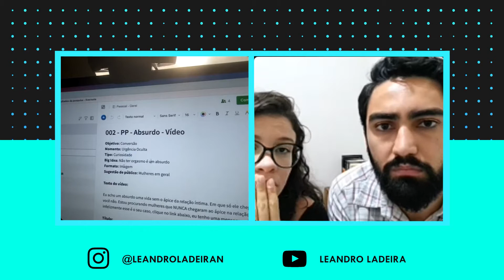Ep. 129 - Você desenvolve seu método desde que nasceu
No episódio de hoje, Leandro Ladeira conversa com o casal Lucas Monteiro e Karina, que é professora de yoga e meditação. Juntos, então prestes a colocarem seu produto no perpétuo.

Na fase de concepção do produto, a maior dificuldade dos dois é conseguir que o quadro na parede seja mais atrativo se tratando de um método que possui 3 pilares.

Eles conversam sobre definição de urgências ocultas, quadro-furadeira-decorado sendo específico e fiel ao que o método propõe.